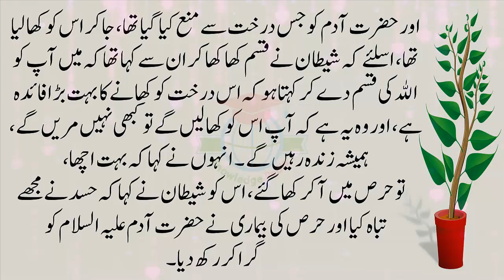Sheitan K Gumrah Karny Ka Tarika || Best Moral Urdu Story